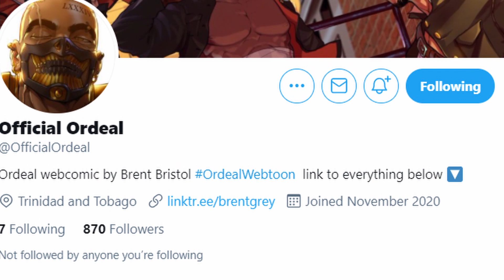Black anime fans will love this webtoon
This is about a webtoon that I think will improve black representation in anime and that is just all-around really good to support and read.

list of things I like:
webtoons
brent bristol is cool
manhwa
ordeal
top 10 manhwa
best manhwa
manhwa to read
god of highschool
tower of god
isekai anime
anime
cosplay